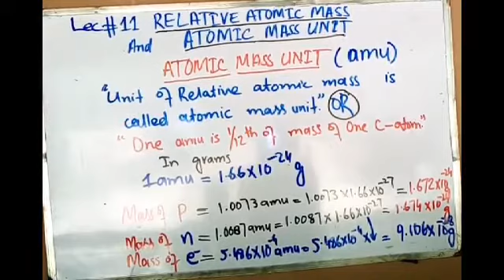Lecture#11 Relative Atomic mass and Atomic Mass Unit. Class 9th in Urdu/Hindi